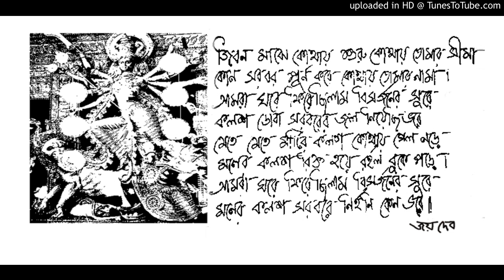visarjan pranama to Sri Ramakrishna Sri Aurobindo and Sri Ramprosad